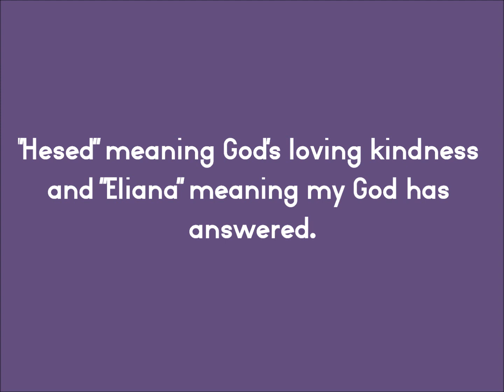Hesed Eliana: Dedicated, Lord to Thee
Hesed Eliana Marquez
Dedication and 1st Birthday AVP